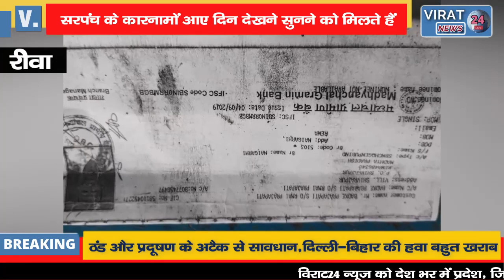🔻रीवा-जाने आखिर क्यों 80 वर्षीय वृद्ध को किया मृत घोषित ?